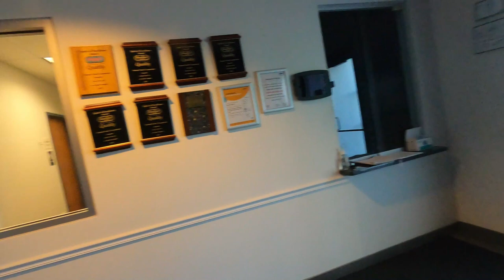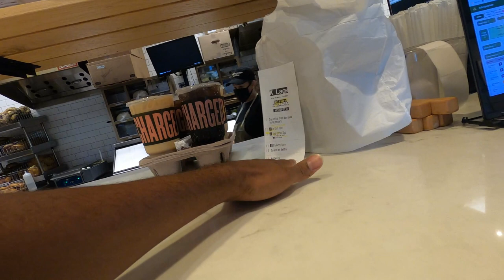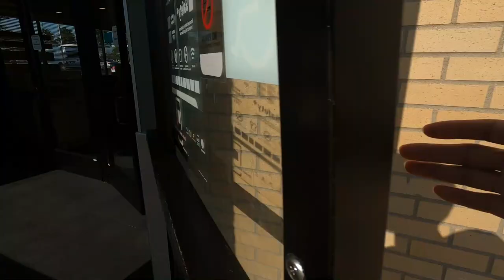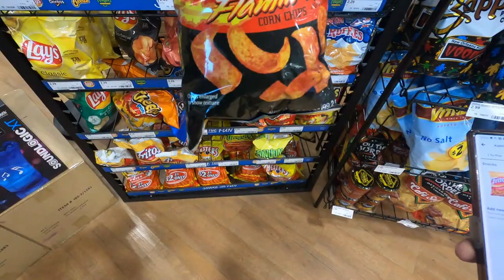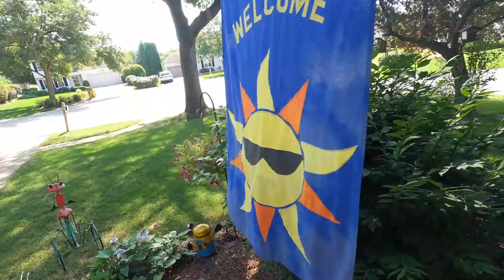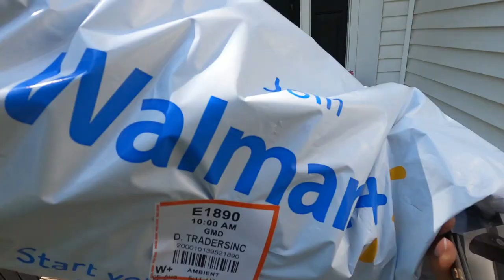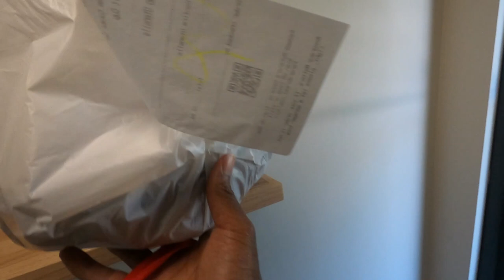Walmart In-Store Pickup Is GONE!! 😲 What??